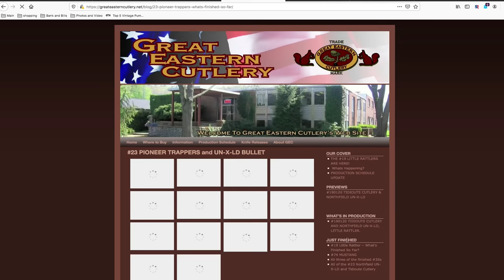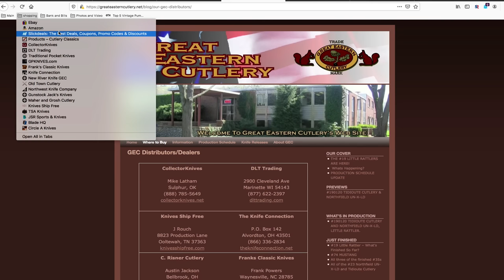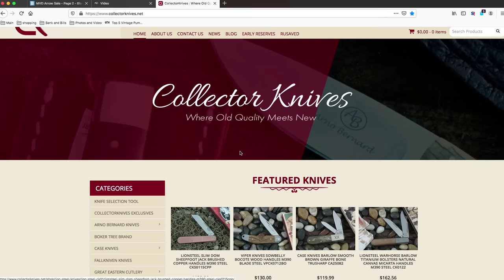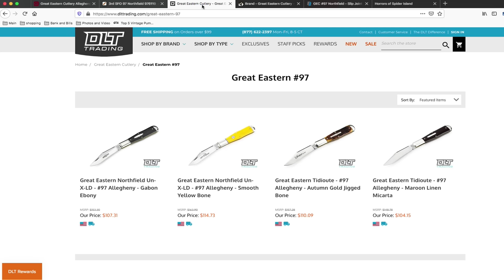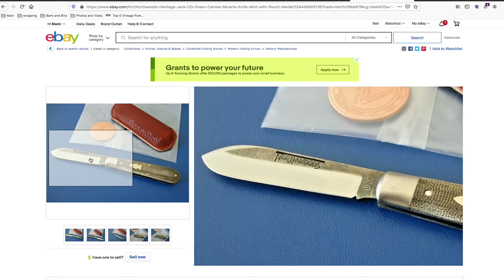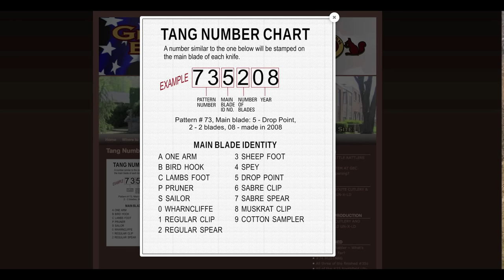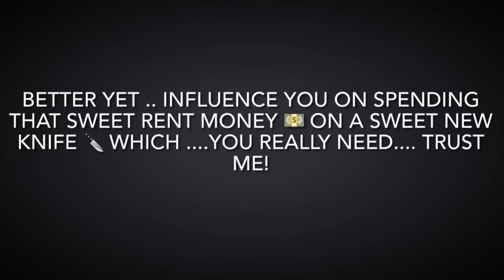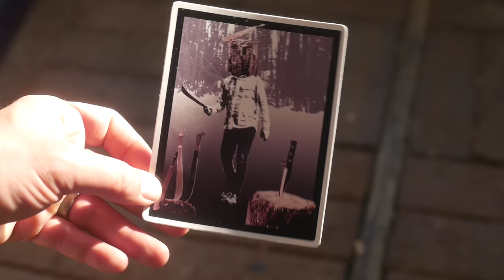Did these knives RUIN collecting for me? How to buy Great Eastern Cutlery & GEC Collection Overview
Great Eastern Cutlery or GEC in 2020 and 2022 is reaching new heights in popularity for traditional USA Made pocket knives.  The evidence being is that it's getting hard to collect the best styles without fighting the resellers over limited stock quantity.  Join myself and Alex from Alex's Knifebox as we share overviews of out collection and talk GEC.   This video details my method for buying them, and where to buy them.  Featured in this collection overview video video are the GEC #97, #35, #19, Beer & Sausage Tool, #23, #74, Bull Buster #2, #71, Northwoods Indian River Jack, Madison Barlow, and more.  This should tell you everything you need to know about the ultimate American Manufactured Collector's Knife in 2020, and who you have to kill to get one.
Further watching for my EDC Theory